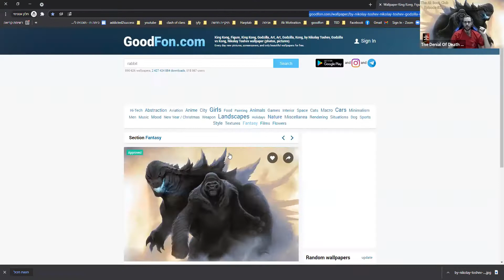The Ak Book Club - Episode #108 - The Denial Of Death – Ernest Becker – Otto Rank and the Closure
In this episode of "The Ak Book Club" I read and share my thought on the book " The Denial Of Death" by Ernest Becker.

My Goals in this Club is to improve my English speaking and reading skills and to get use to speak in front of the camera.
if you have any recommendation or tips on how I can improve my skill please share it with me.

More About "The Denial Of Death" – Ernest Becker